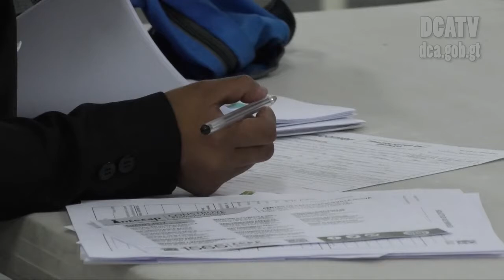15 mil plazas disponibles en la Feria Nacional de Empleo 2017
15 mil plazas disponibles en la Feria Nacional de Empleo 2017
Paola Motta viajó desde Patzún, Chimaltenango, con su hijo de un año, desde la madrugada de hoy para aplicar a una plaza de trabajo, ya que lleva año y medio desempleada y espera optar a uno de los 15 mil empleos que se ofrecen en la Feria Nacional de Empleo 2017, como vendedora o promotora, explicó.
Las 150 empresas que participan en el evento ofrecen oportunidades a los guatemaltecos en sectores y actividades económicas como la industria, el comercio, los servicios, "call centers" e instituciones del Gobierno.
La actividad fue inaugurada por el Presidente Jimmy Morales; Leticia Teleguario, ministra de Trabajo y representantes del Banco de los Trabajadores.
Durante los dos días que durará la feria (27 y 28 de abril), abierta de 9:00 a 17:00 horas, se brindarán servicios gratuitos como certificados de nacimiento, actualización de Registro Tributario Unificado (RTU), creación del Número de Identificación Tributaria (NIT) y confirmación de datos.